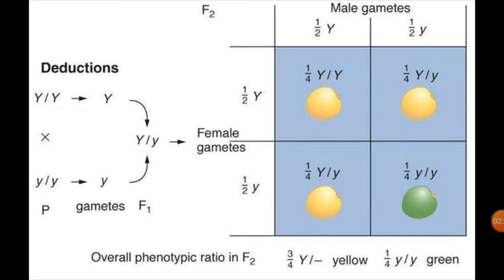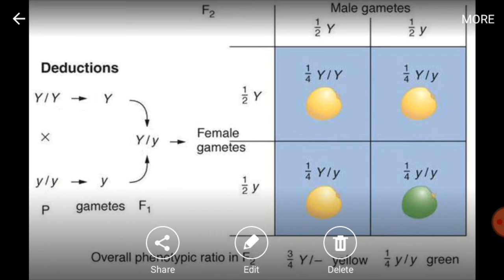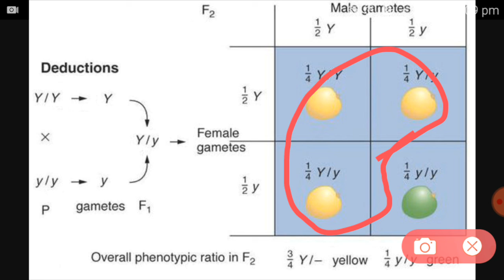Law of segregation |mendel's laws of inheritance |Life science |BU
Life science ☺